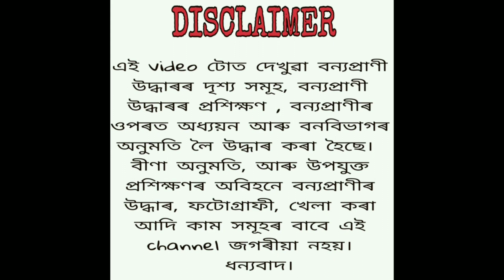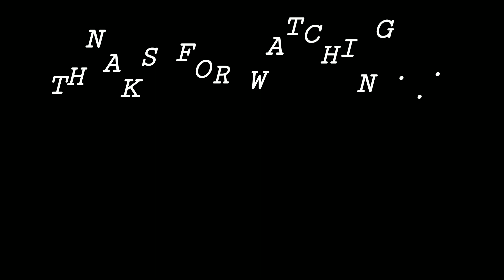Monocled cobra rescue assam | feti xap uddhar assam lakhimpur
in this video :- monocled cobra assam ka top 5 venomous snakes mai se ek hain | 1King cobra 2 Monocled cobra 3 Banded krait 4 Black krait and 5 Pit viper milte hain jo ki bahat khatanak sa snake ya jehrila sanp ya phir venomoussnakes bolte hain ye video pe wohi monocled cobra rescue kar ke wapes janghal pe chor ne wala dhasu video hain pura dekh lena thnx a lot

  naja kauthia | naja naja nahai  ai video tut bisakta bihakta bixakta sanp ba venomous snake ba poisonius snake mane bixakta hap ata kene koi dharilu  cobra king cobra nahai monocled cobra mane sokori feti saap dhorar video disu assam t pua avenomous snake danger snakes r vitort aitu ata khngal projatitr feti sap nag nagin nagini nahai

লগতে চাব পাৰিব
সাপে কামুৰিলে কি কৰিব লাগে বা নালাগে link↙️
Link1 -

বিষাক্ত অবিষাক্ত সাপ সমূহ চিনি পাবৰ বাবে চাওক ↙️
link 2-